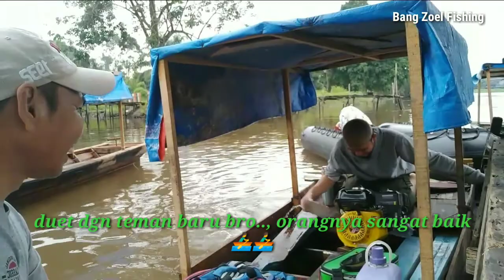Niatnya Ngugal, Ee...Strike Patin Lapar ||Mancing Sungai Siak || Penghujung Tahun 2019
Assalamualaikum sobat Angler se Indonesia..
Jumpa lg, kali ini ngetrip dengan teman baru, orangnya sangat baik...,kami mancing di sungai Siak... menggunakan umpan Punpun dan roti paten. ,ada laron juga.
Ngerobin bro..
Alhamdulillah strike dan dapat teman baru...